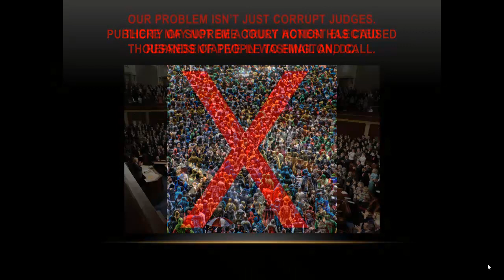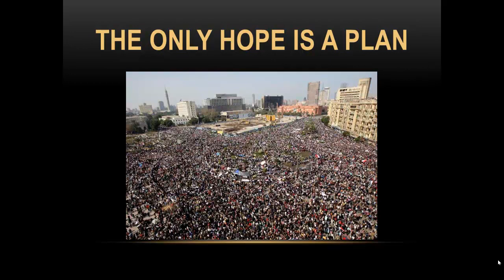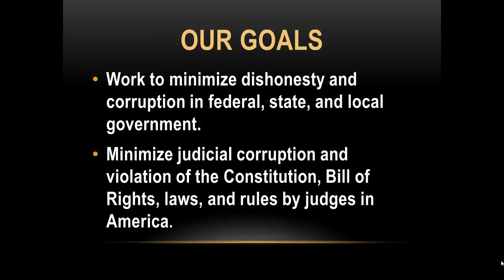Government Corruption Channel Introduction Video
This introduces the Government Corruption Channel.  Each video on this Channel is 3 minutes or less, designed to concisely communicate reports of government corruption.  America is in crisis.  Please review these videos.